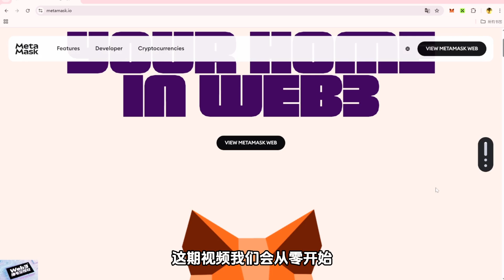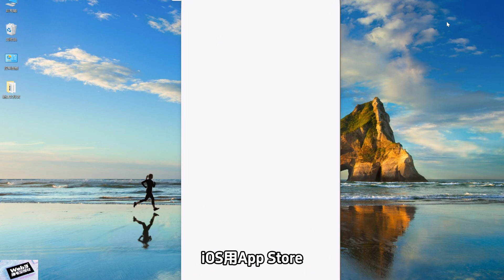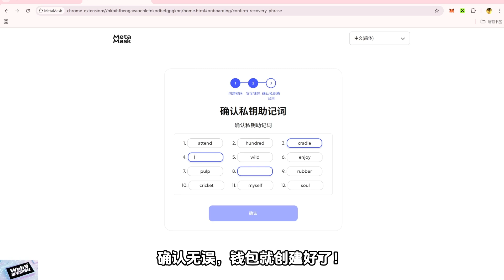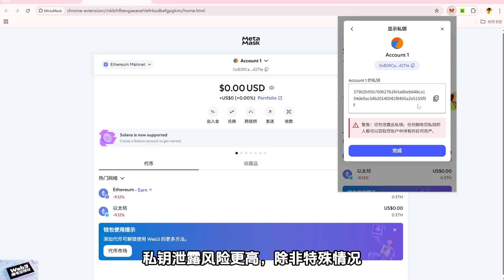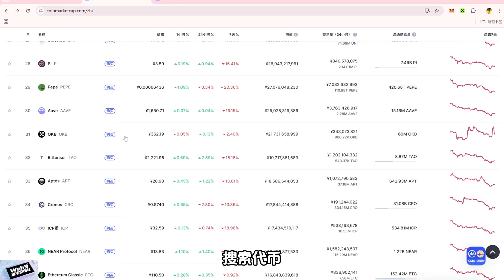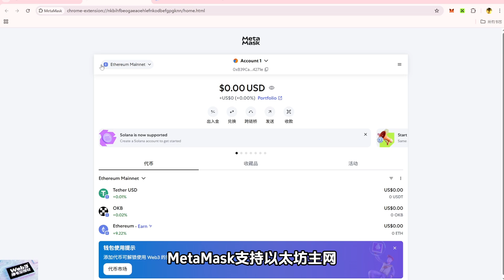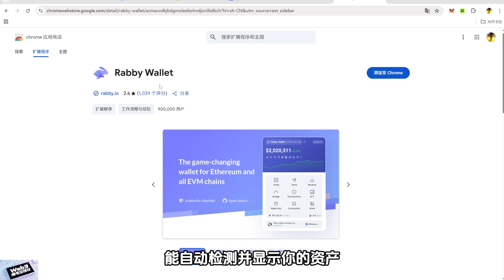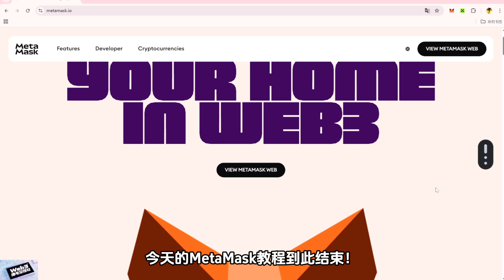MetaMask教程 | Web3新手入门 | 空投必备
今天我们为币圈新手打造一期MetaMask教学，从安装到防黑指南全覆盖！
MetaMask，也就是小狐狸钱包，不仅是管理以太坊和代币的钱包，还是你进入Web3世界的通行证，比如玩去中心化交易所、NFT市场或区块链游戏。这期视频我们会从零开始，教你下载安装、创建和导入钱包、发送接收资产、添加网络和代币、同步手机和网页版，还有处理交易卡顿和安全提示。内容超全，今天的视频带你入门！

00:00 开场
01:02 下载与安装MetaMask
03:28 创建新钱包
04:54 导入已有钱包
06:37 发送、接收与添加代币
10:10 添加自定义网络
11:46 手机与网页版同步
13:18 连接去中心化交易所（DEX）
14:09 安全提示
14:59 总结及下期预告

✅ 零基础保姆教程：手把手教钱包创建/Gas优化/防女巫等
✅ 高收益空投解析：深度拆解潜力项目的低成本交互技巧
✅ 零成本撸毛指南：从测试网领币到交易所活动，不花钱薅大额空投

【Depin挂机项目推荐】
DAWN：78ijmryq

【VPN推荐】（快橙）：
请通过下列链接注册账号时绑定我的邀码:44667360
注册成功之后下载软件，充值账号，即可额外领一个月免费订阅。

我的推特号： @web3lmkts
视频制作不易，如喜欢我的视频可以订阅并点个赞！
免责声明：本视频的所有内容均为个人经验分享，不构成任何投资建议！